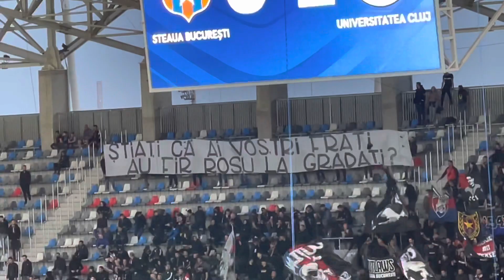IRONII INTRE RIVALI. MESAJELE DE LA STEAUA - U CLUJ. PELUZA SUD SI SEPCILE ROSII NU S-AU MENAJAT